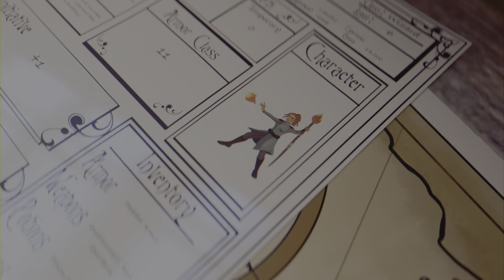mother crystal drake head #8 (English)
game Replaymode